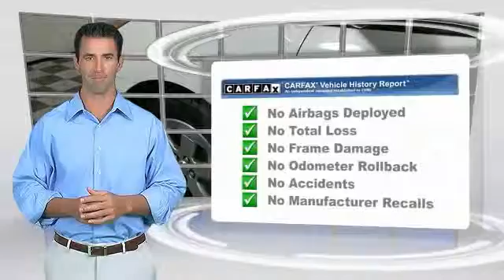2009 Toyota Prius Louisville KY T39798A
Oxmoor Toyota
8003 Shelbyville Road Louisville